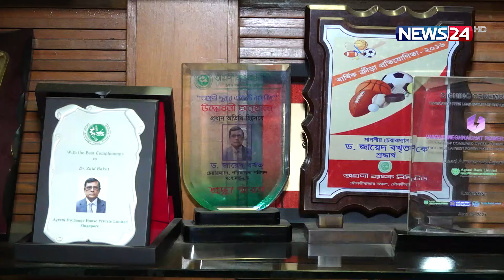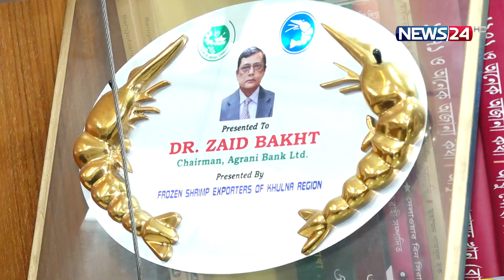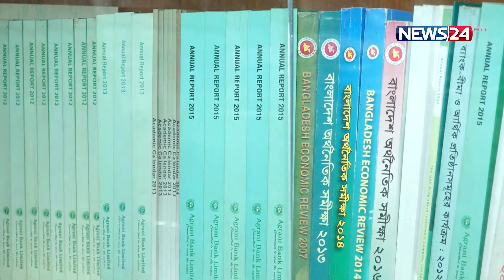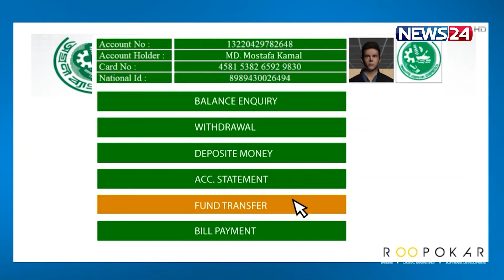অগ্রণী ব্যাংকের চেয়াম্যান ড. জায়েদ বখতের বিশেষ সাক্ষাৎকার | Special Interview | News24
NEWS24 Team